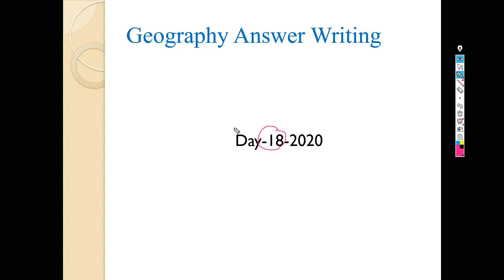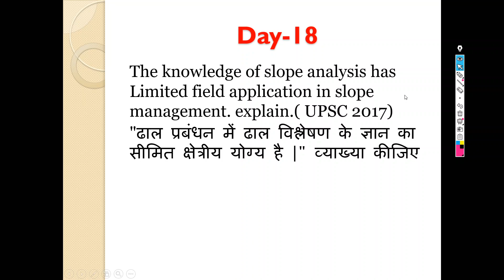Geography answer writing| Day 18-2020 | UPSC| UPPSC |State PCS